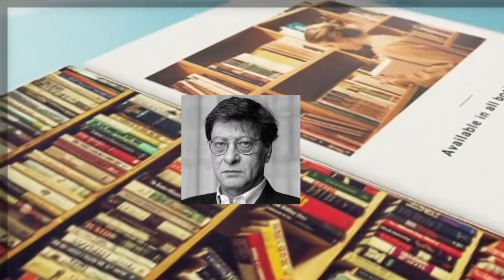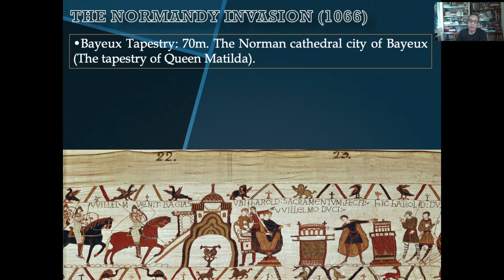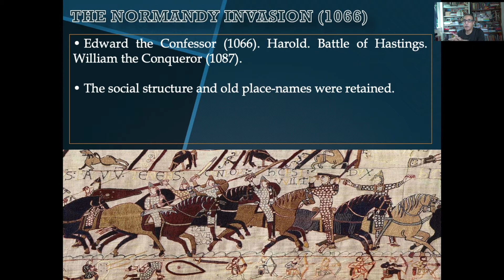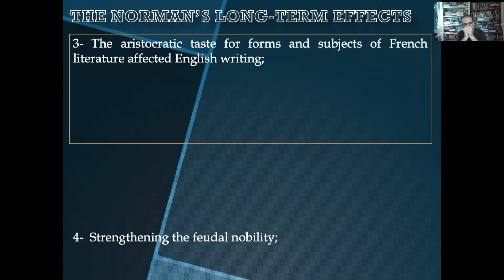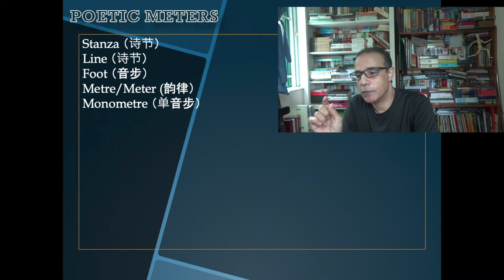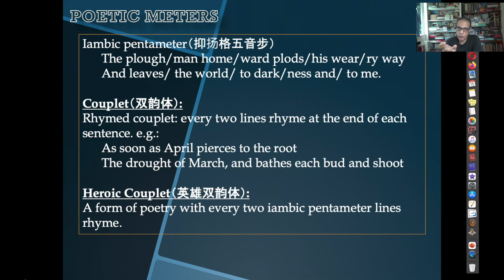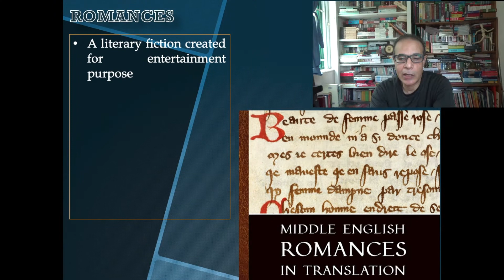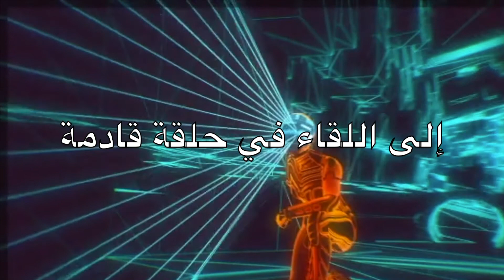2- History of Middle English - المحاضرة الثانية، أدب اللغة الإنجليزية الوسطى ج١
2- History of Middle English - تاريخ الأدب الإنجليزي. المحاضرة الثانية، أدب اللغة الإنجليزية الوسطى - الجزء الأول: قصص الحب في الشعر الغنائي، أثر الشعر الفرنسي في عروض الشعر الإنجليزي
المحاضرة كاملة
لتحميل محاضراتنا من على موقعنا: